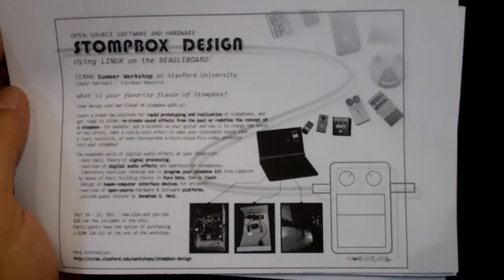Make your own audio effects stompbox with a BeagleBoard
At Maker Faire this last weekend, I ran into one of the Stanford instructors involved in offering a full week-long training using the BeagleBoard to build an audio effects box that you'll get to keep.  The CCRMA Stompbox Design Summer Workshop will be held at Stanford University on July 18-July 22, 2011.